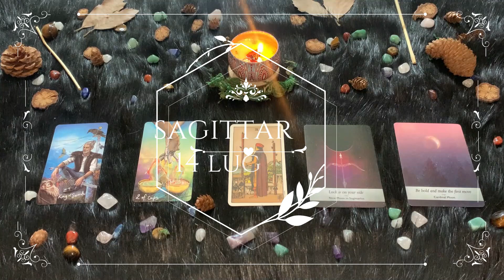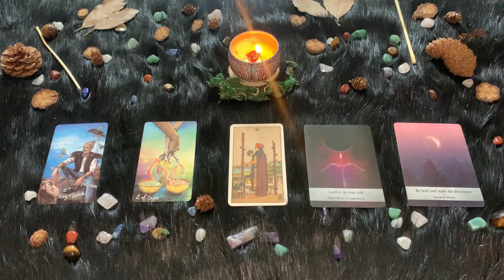| Mercoledì 14 Luglio | Oroscopo Paolo Fox | Sagittario | Luna capricciosa, ma il lavoro tiene!